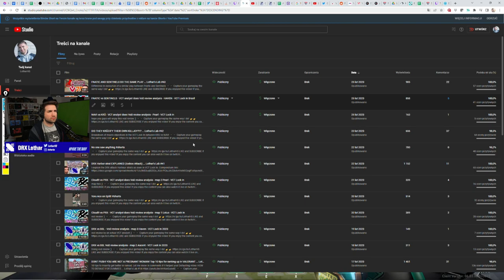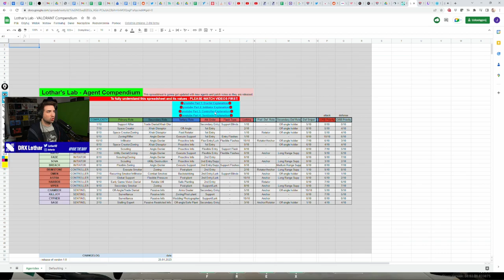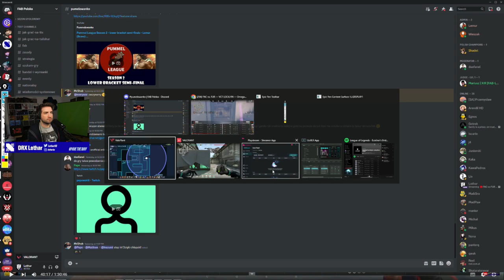FURIA vs FNATIC - VCT analyst does VoD review analysis - HAVEN - VCT Lock In Brasil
Who is even watching a 3h long vod review?!